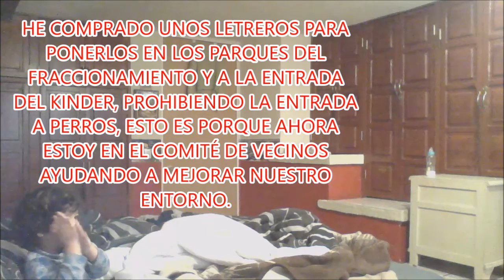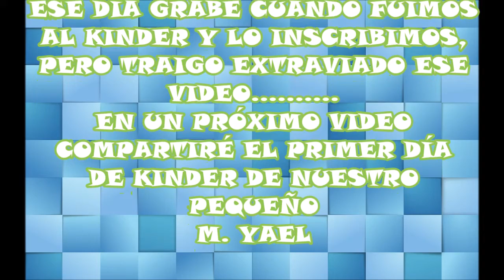BLOG KINDER INSCRIPCIÓN DE MATÍAS YAEL AL KINDER POR PRIMERA VEZ